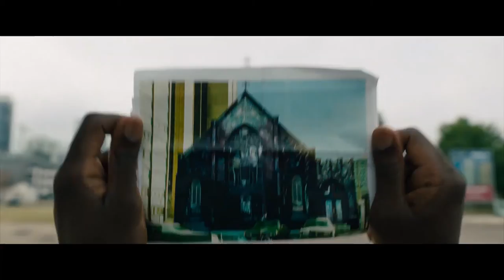Candyman 2021 Full Movie Review with Spoilers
Candyman 2021 Full Movie Review

Watch J-Rocc The Gr81's Movie Review for Candyman 2021 directed by Jordan Peele. J-Rocc will answer the question which one he thought was better The Movie or The Trailer.